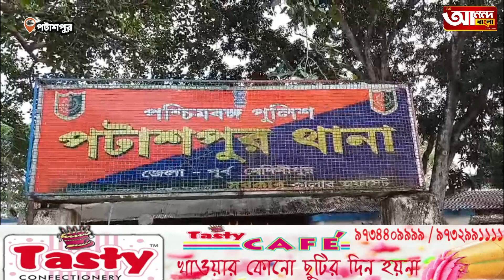অস্ত্র হাতে মাথায় বন্দুক ঠেকিয়ে ফিল্মি কায়দায় ডাকাতি, ব্যাপক মারধর বাড়ির সদস্যদের